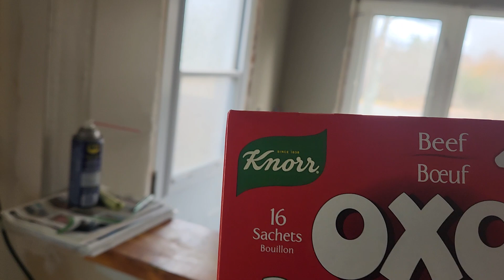Delicious Ground Beef Vegatable Soup